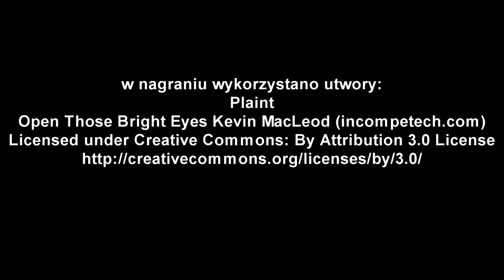NSF#1_Ciemna strona miasta- Naprawdę ostry dyżur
Pierwszy film w serii Nieznane Stany filmu: czyli o mniej znanych lub  nie zawsze docenianych filmach ze Stanów, które są warte uwagi. Tym razem bierzemy na warsztat film Scorsese z 1999 r.- Ciemna strona miasta z Nicolasem Cagem w roli głównej,  czy daje radę, i co kryję się nocą w Nowym Yorku? O tym w naszej dyskusji.

Inne miłe rzeczy jak komentarze i łapki w górę również mile widziane:)